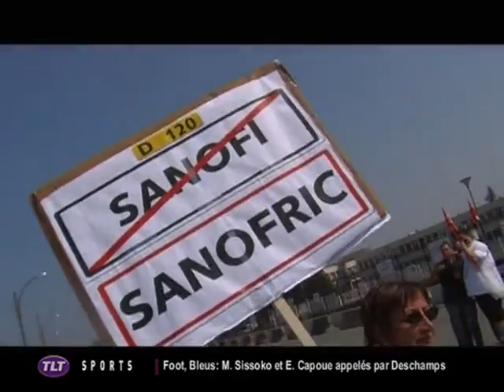Sanofi: l'avenir des salariés toujours en suspens (Toulouse)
Sites webs/blogs, copiez cette vidéo avec le bouton "Intégrer" !
 Si certains salariés vont être mutés, le sort du reste des salariés demeure méconnu.